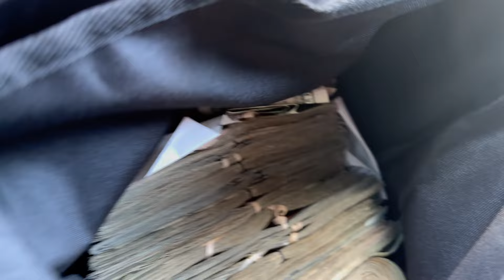POV: You Never Gave Up on Reselling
DM Me "Promo" or "Ship"